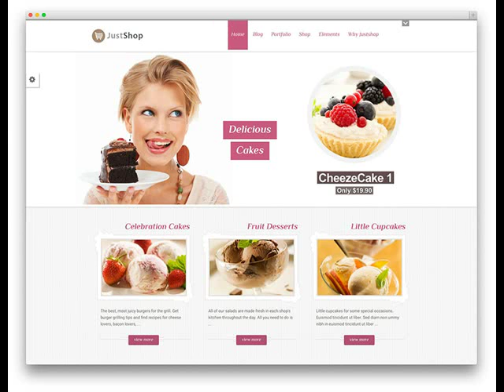Bryant AR companies who build websites .mp4